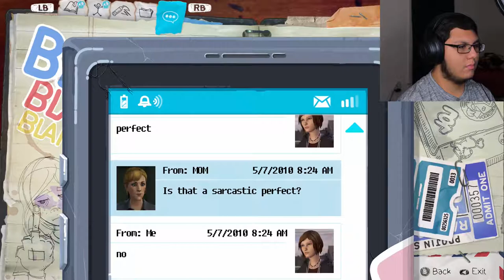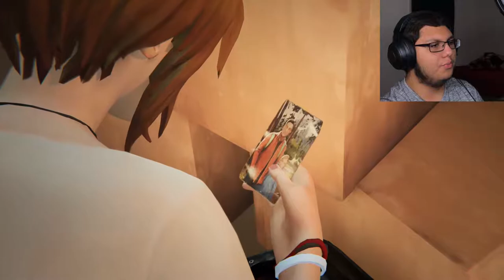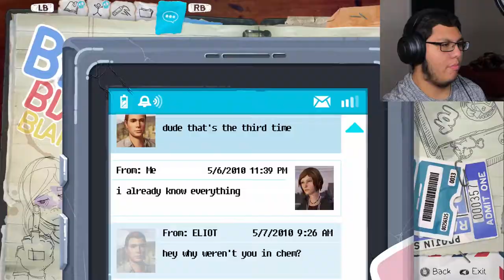Life is Strange:Before the Storm-Episode 1-Blackwell